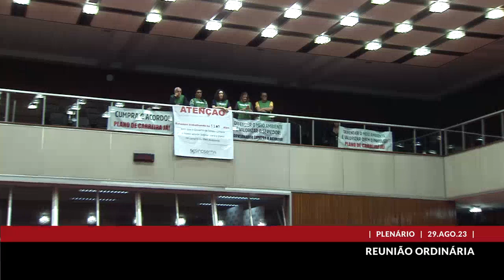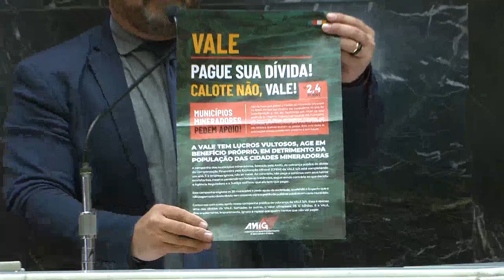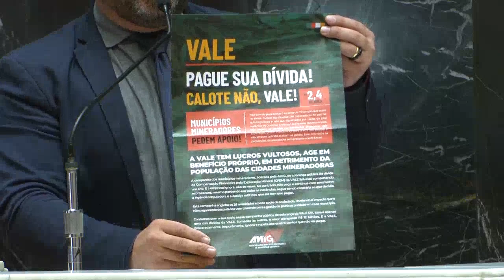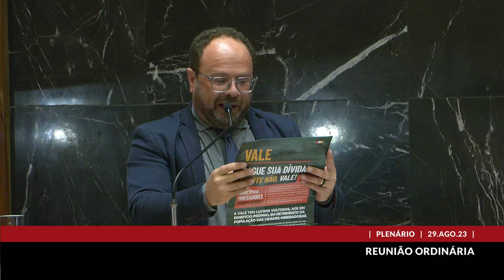29/08/2023 14:00 - 57ª Reunião Ordinária